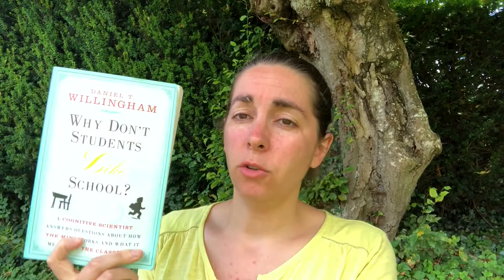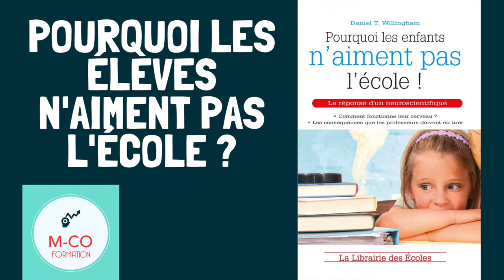Pourquoi les élèves n'aiment pas l'école ?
Grande série d'été sur les lectures de vacances.

Présentation du livre "Pourquoi les élèves n'aiment pas l'école ?", un de mes incontournables de bibliothèque
00:32 Présentation du livre
01:28 A qui s'adresse ce livre ?
02:43 Résumé (rapide) du livre
13:05 3 idées à retenir
14:23 Ma note (sur 5)
14:47 A acheter si

Pour acheter le livre
et en anglais

Et pour être tenu au courant de toutes nos nouveautés, inscrivez-vous à la bulle pédagogique